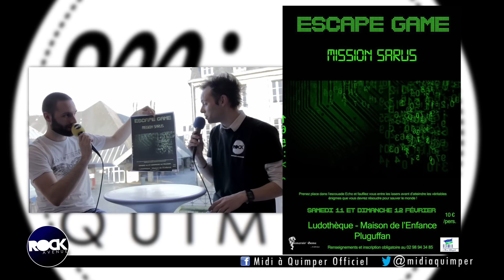Interview sur l'escape game avec l'association Immersiv' Game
Dans ce nouveau numéro de MIDI A QUIMPER, Cédric Gautier reçoit Jack Audefroy, président de l'association Immersiv' Game et nous parle de l'escape game.

8 Média France / Rock Avenue - Janvier 2017